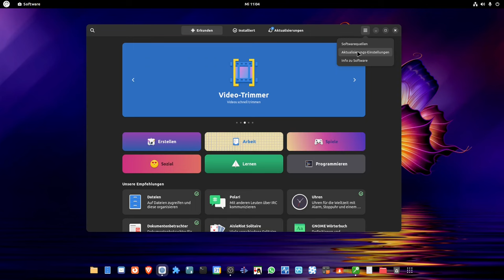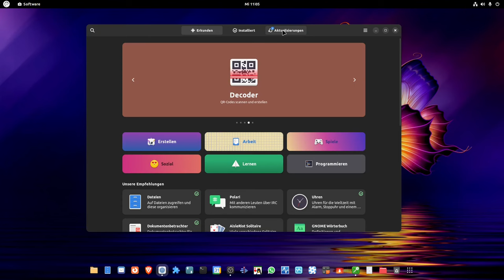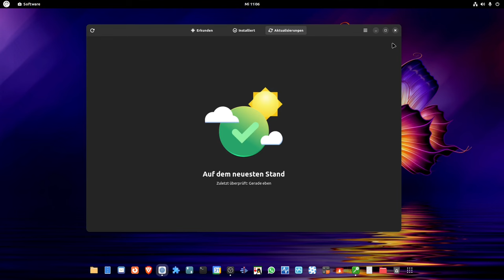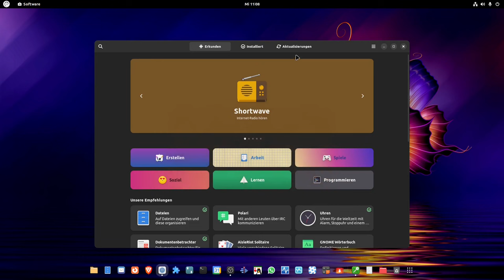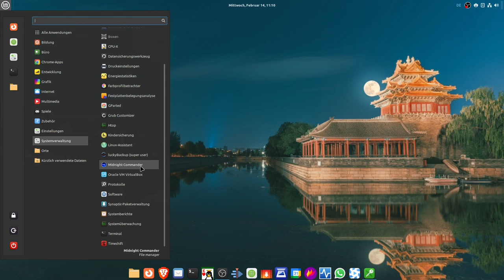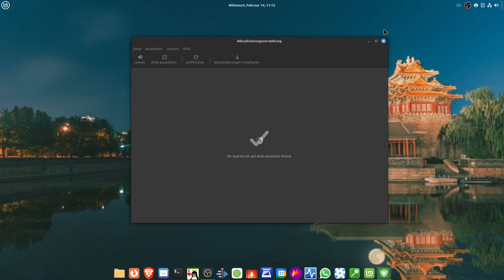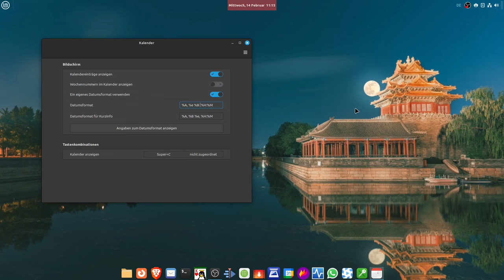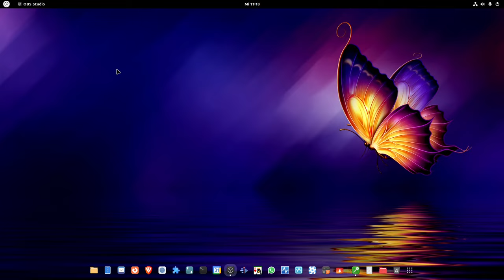macht Linux Mint lmde Automatische Update Probleme ?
ich wurde gefragt, ob ich bei Linux Mint LMDE auch Probleme mit Updates habe.